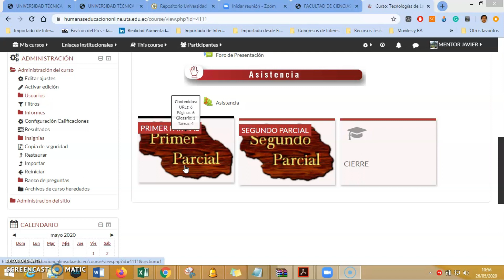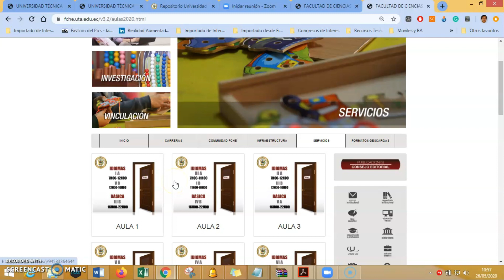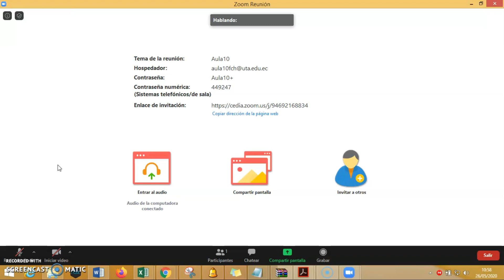Acceso a las Aulas de Telepresencia ZOOM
Indicaciones para acceder a las aulas de Telepresencia de ZOOM de las diferentes carreras de la Facultad de Ciencias Humanas y de la Educación